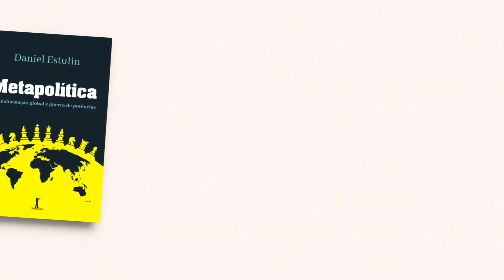CAlU A MAl0R L0ROTA DE T0DAS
Dicas livros Daniel Lopez:
1- Manual de Sobrevivência do Conservador no século XXI - Daniel Lopez